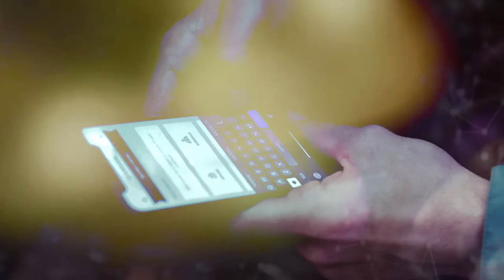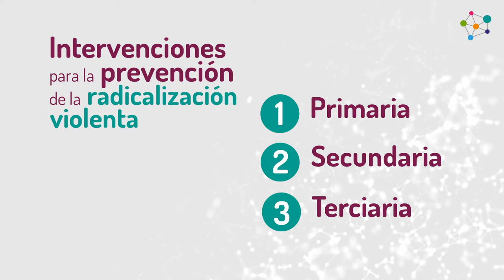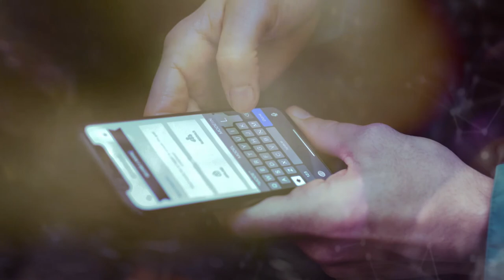Sectores del modelo multi-agencia en la prevención de la radicalización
MOOC - Radicalización violenta: análisis, detección y prevención - Sectores del modelo multi-agencia en la prevención de la radicalización

aulavirtual.urjc.es
cied.urjc.es